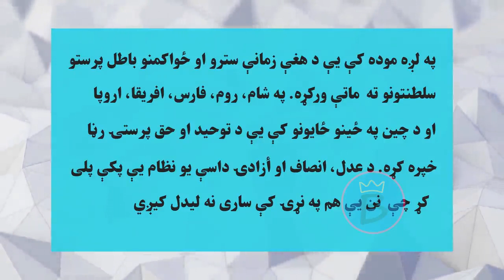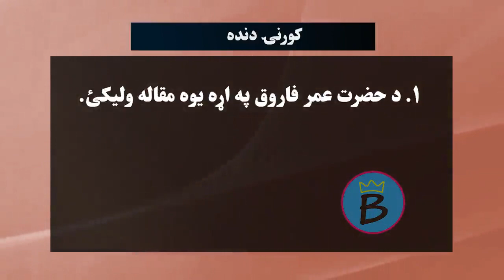پښتوټولګی ۸ | لوست ۴ برخه ۱ | د حضرت عمر فاروق رضی الله عنه عدالت